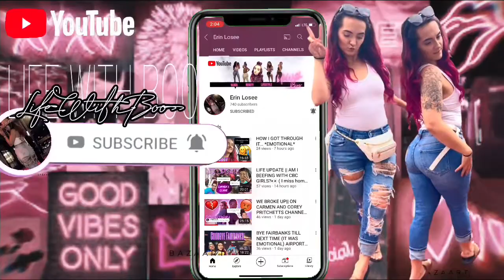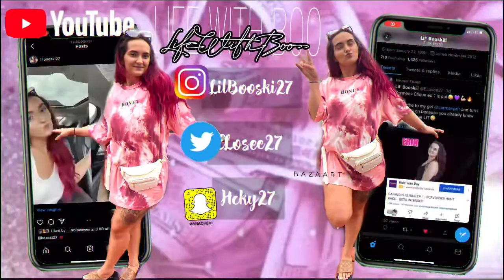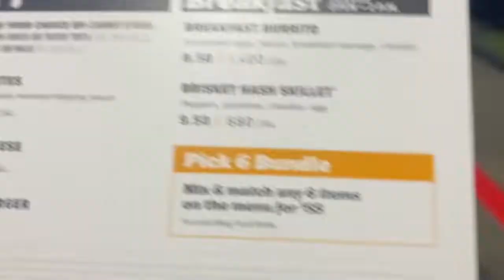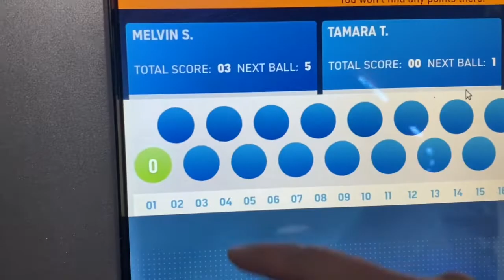FULL GRWM || 20 MINUTE MAKEUP ROUTINE + 5 MINUTE QUICK LOOSE CURL TRICK + TOP GOLF WITH MY BF